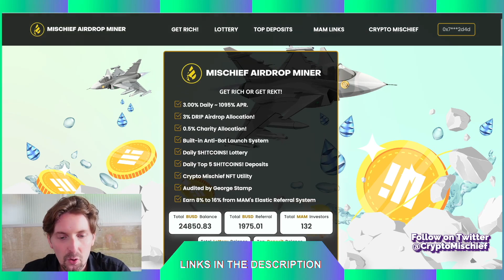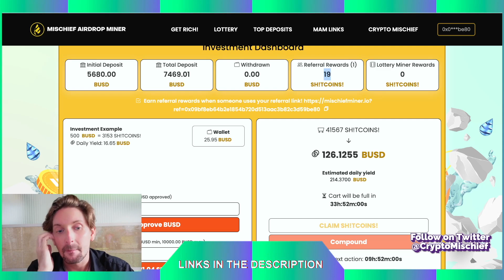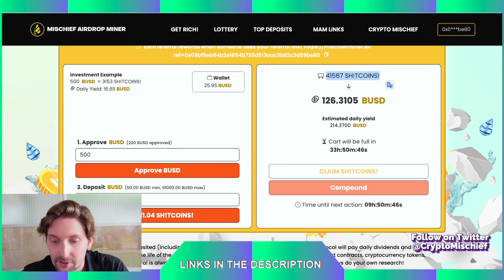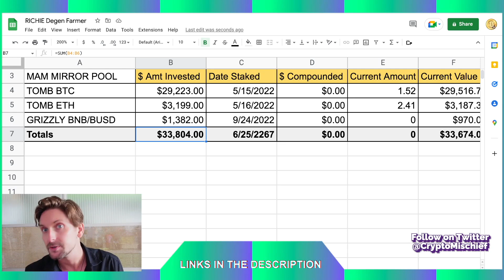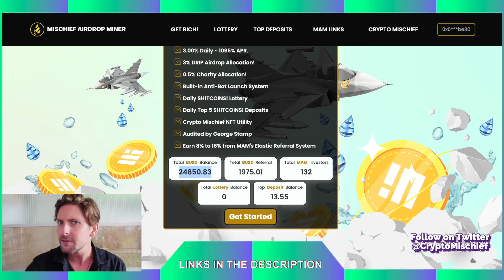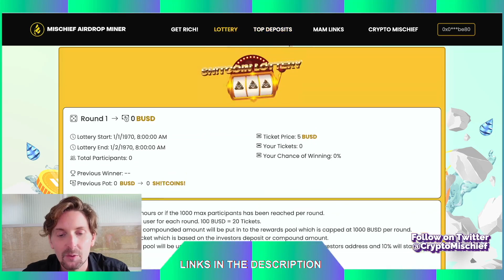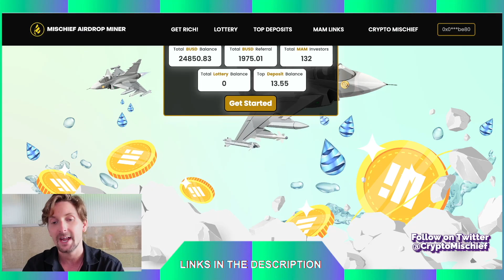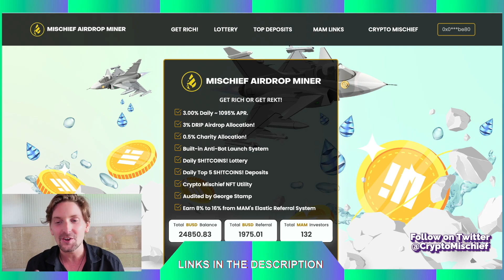MAM: MIRROR POOLS Sustain the MAM's Daily Payout.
The MAM is a variable 3% Daily BUSD Mining Dapp that buys DRIP tokens off the market and airdrops that DRIP to Richie's DRIP Team. The MAM also boasts an elastic referral bonus of 8% to 16%, a Lottery, the biggest buy game, and a charity wallet. It is sustained through the positive deployment of "MIRROR POOLS"

Buddy Address : 0x8b3D943B0208b98D7C2502eFd0B98d06b8BA82bD
⭐(NEW!) LOW TIERS DRIP TEAM ⭐
Week 1 : 25+  DRIP  (Lottery of 100 Wallets)
Week 2 : 100+ DRIP
Week 3 : 250+ DRIP